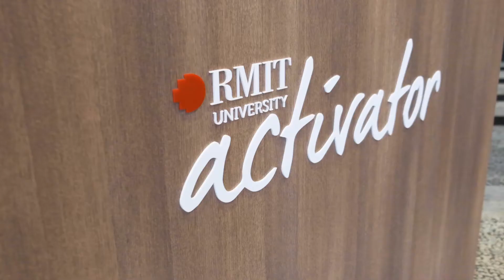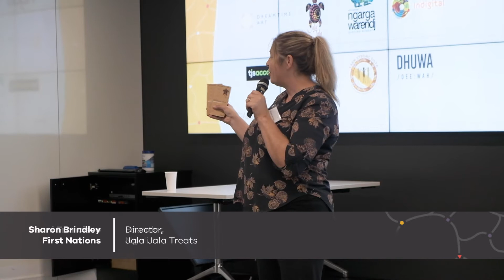Trade Routes | Indigenous Global Growth Program | RMIT Activator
Trade Routes is our Indigenous Global Growth Program, engineered by RMIT Activator and funded by DJPR